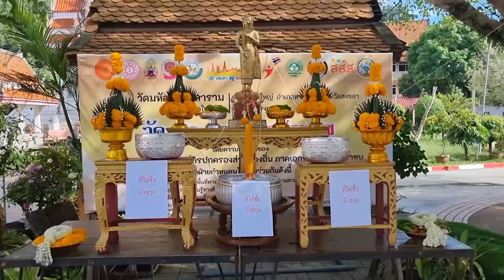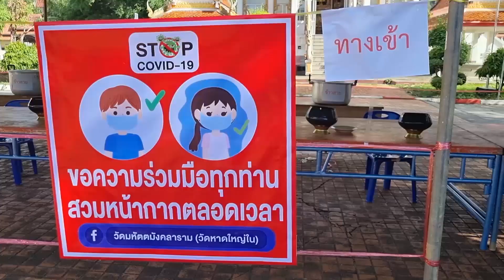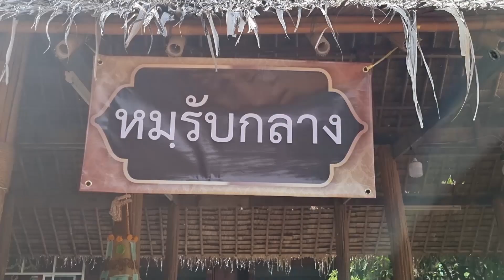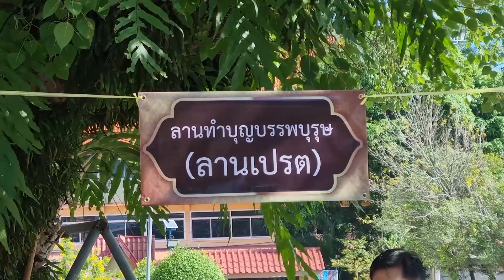@หาดใหญ่เดือนสิบยุคโควิด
หาดใหญ่-บรรยากาศงานบุญสารทเดือนสิบบุญแรกปีนี้เงียบเหงามากจากสถานการณ์โควิด19 ประชาชนเดือนทางมาทำบุญที่วัดบางตา เช่นที่วัดมหัตตมังคลารามหรือวัดาหาดใหญ่ใน ที่อ.หาดใหญ่ จ.สงขลา ทางวัดสร้างหมฺรับสวมแมสหรือหน้ากากอนามัยเพื่อเป็นกุศโลบายให้ประชาชนป้องกันตัวเองจากโควิด
Hat Yai - The atmosphere of the merit event in the first tenth month. This year, it's very lonely due to the situation of Covid 19. People come to make merit at Wat Bang Ta For example, at Wat Mahathat Mangkhalaram or Wat Hat Hat Yai Nai, in Hat Yai District, Songkhla Province, Wat Sangham accepts to wear masks or face masks as a gift for people to protect themselves from COVID-19.